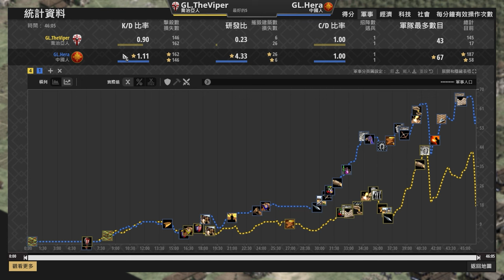【世紀帝國2決定版】Hera賽事選擇「中國」勝率倒數第五！Viper選擇勝率最後一名喬治亞🤣 Hera賽事對決Viper【公寓杯 & Nili's Apartment Cup V】｜喬治亞 vs 中國